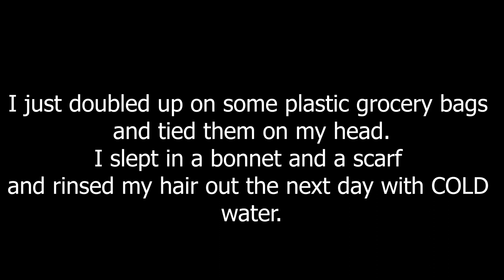Aquamarine Dream | Retouching My Locs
I used 2 bottles of Adore Semi-Permanent Hair color in the shade 117 Aquamarine. These are my results.